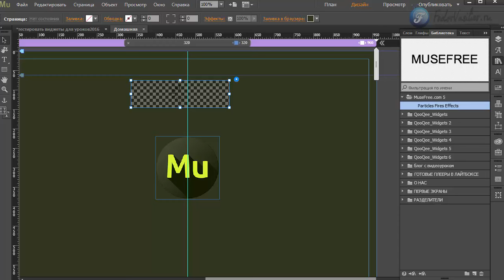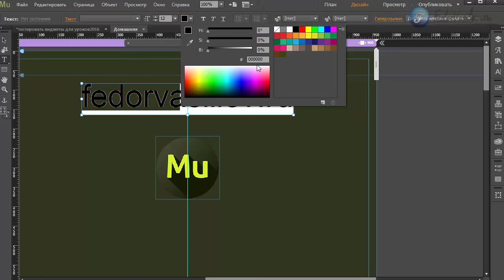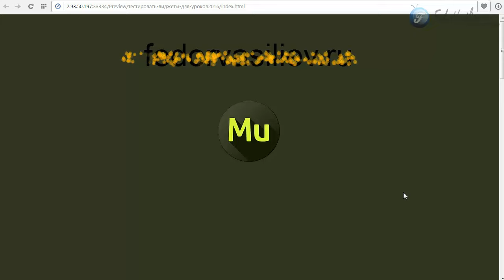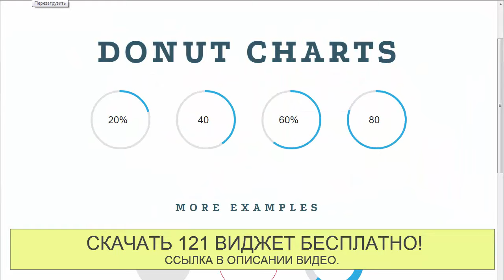Виджет огненные буквы в Adobe Muse (CC 2015.1.2)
В этом уроке вас ждет очередной виджет ( на любителя). С помощью этого виджета можно задать языки пламени любому вашему тексту, так же пламя можно сделать любого оттенка.